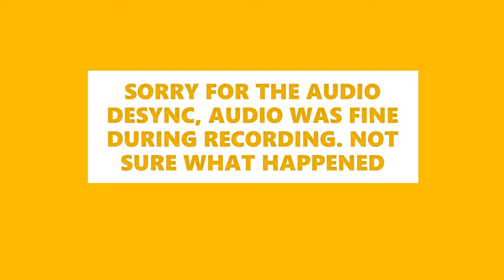DFFOO A Feast for Darkened Wings COSMOS - 306K Score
My apologies for the audio desync for the first 5mins of the video. The recording does not have any issues on my phone, but the audio problem surfaces when I download the video for editing. At least the crash seems to fix the audio issue after it though..
Sephiroth for DPS, Freya for healing & AOE damage, WOL for shields & batteries.
Play conservatively with your abilities since this fight can take quite awhile. Wave 3 miniboss is just basically a slug-fest since it is quite tanky and even spawns adds periodically. Use Freya splash damage to deal with the adds while damaging the boss.
Wave 5: The boss counters magic attacks & inflicts a Curse debuff which is very annoying to deal with. Unless you are bringing Lenna for her debuff immunity, it is not recommended to bring magic oriented characters. Sephiroth's EX is a magic attack but it does not trigger the counter if both bosses are broken while doing it. Hence I try to time Freya to break both bosses before using Black Materia. Kill off 1 boss and swap in Quistis for your character that is running out of skills while summoning immediately. Delay it and use all your batteries, damage skills on it, the battle should end before it can get its next turn.

Pls tell me what else to improve on too!